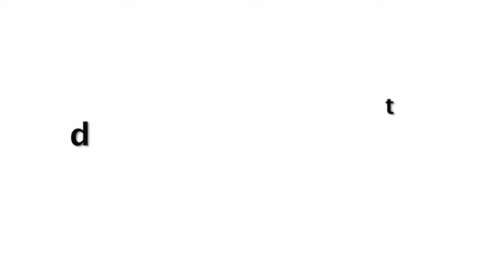Malaika Arora Morning Walk With Handsome Son Arhaan Khan In Lock Down!!